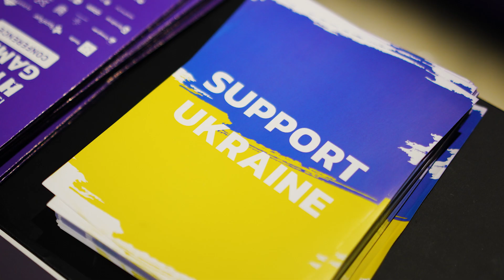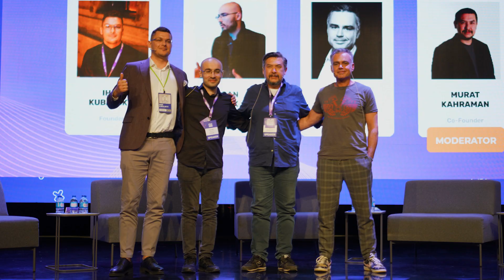HIT Games Conference Istanbul: Official Event Aftermovie, 27-28 April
Hyper Games Conference Istanbul 2023 ended. It's always exciting to bring together more than a thousand successful, smart, and talented people. Watch the video to see what a great official event aftermovie we had as a part of the conference.